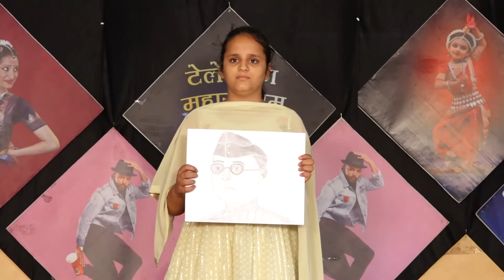VANSHIKA l KISME KITNA HAI DUM | KKHD | TV SHOW | SEASON -8 | SEMI FINALE ROUND PALAMPUR